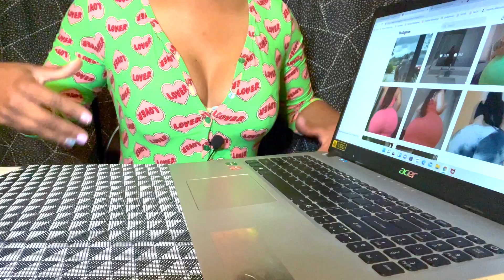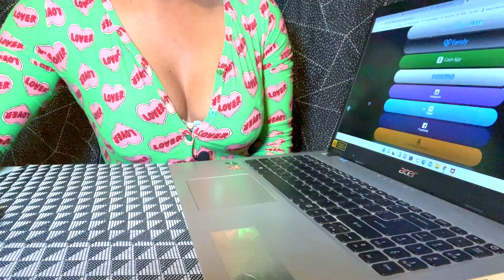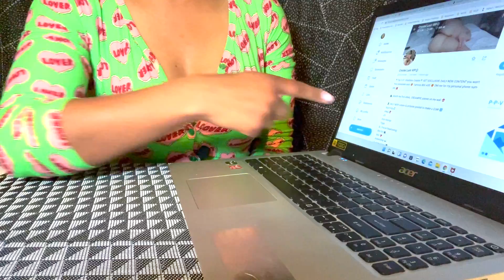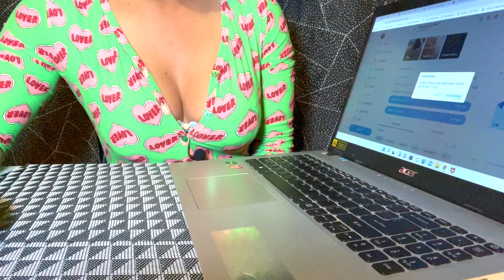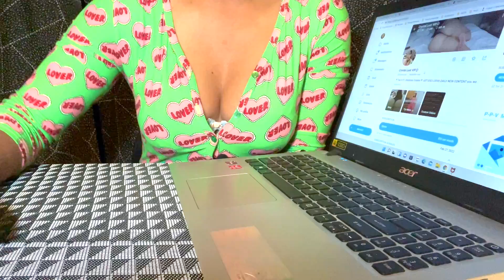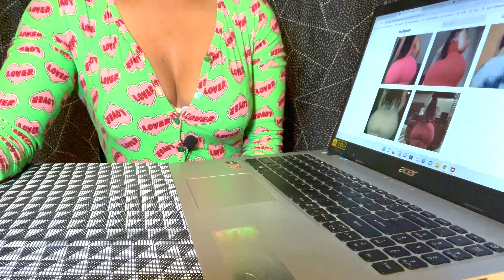Crystal Lust's OnlyFans | I Subscribed So You Won't Have to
Move over ladies Crystal Lust and her wagon are here! Her body is killer, let's see if her OnlyFans page is a match.